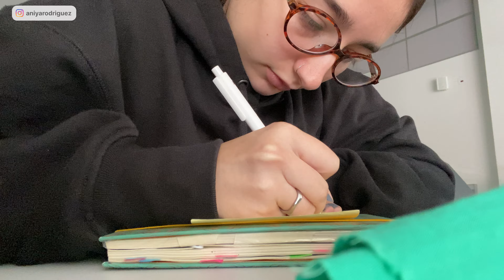VLOGMAS 4 y 5 | universidad, organización y productividad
Encuentrame en Instagram y Tiktok como @aniyarodriguez

moda, tendencias, actualidad moda, estudios, productive week in my life, inspo, universidad, bellas artes, productive vlog, how to be productive, work week vlog, week in my life vlog, art , pinterest, 5am week in my life, 5am morning routine, aesthetic vlog